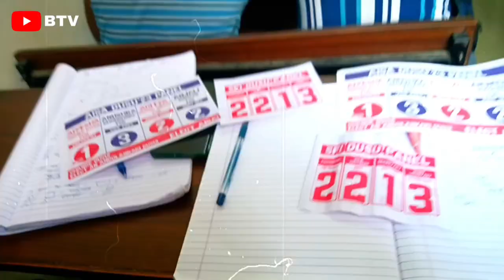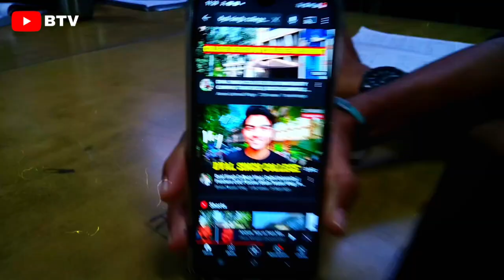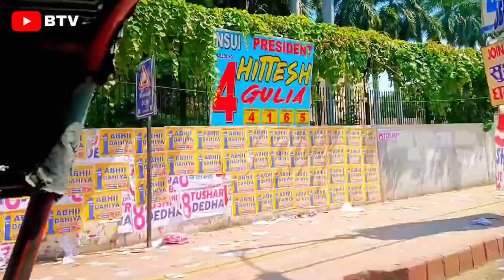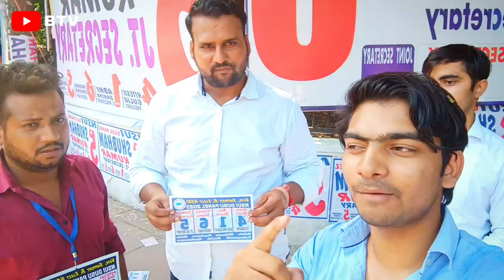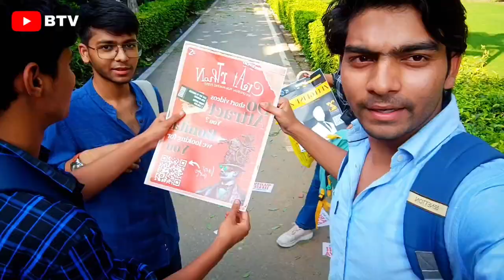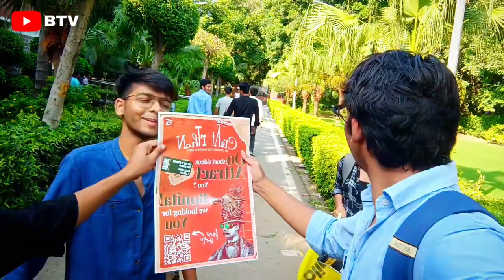Ramjas College Vlog | DU North Campus | Brain Teaser Vlog | Freshers | Ramajs Election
Ramjas college vlog
Ramjas college Election
Ramjas college election vlog
Ramajs college freshers
Ramjas college fresher meet up
Ramajs college campus
Ramjas college campus tour
Ramjas college Cuet score
Ramjas college election campaign
Ramjas college
Ramjas college du
Ramjas college delhi university
Ramjas college freshers vlog
Ramajs DU College
DU Ramjas College
DU Colleges
Delhi University North campus
Delhi University North campus college
Delhi University North campus Ramjas College
Delhi University Dyal Singh college
Delhi University Hansraj College
Delhi University North campus Vlog
Ramjas college vlog By Brain Teaser vlog
Delhi University kirori mal college
Delhi University Sgtb Khalsa College
Delhi University Hindu College
Du election
Du election campaign
Du college election campaign